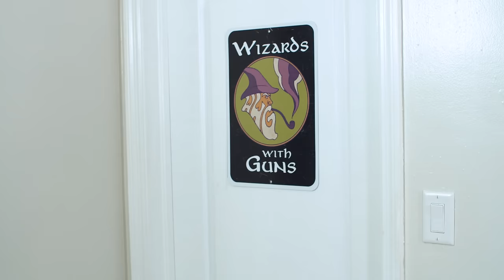"I used to change your diapers."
Remember? While you're mom was out at rollerblade club, I would babysit you? We would play this game, what did we called it. You’d rap yourself in a tortilla and I'd throw you and a can of hertz tomatoes in the dryer, you just couldn't get enough of it! Shoot what was that name of that game? Tumbletilla! Yes! You Remember... Right?

Written and Directed by:
Frank St. John & Michael Romaniello

Cinematography by:
Mitchell Nance